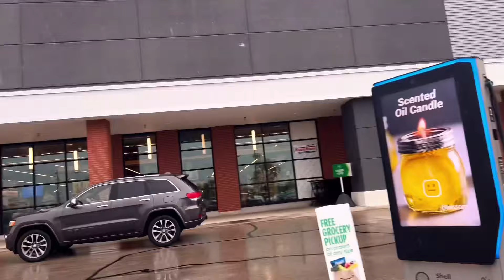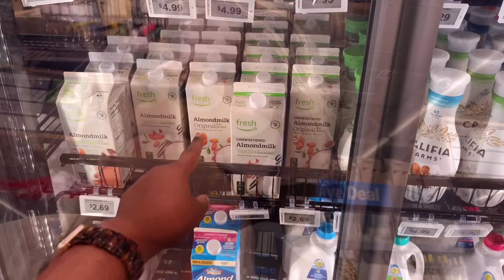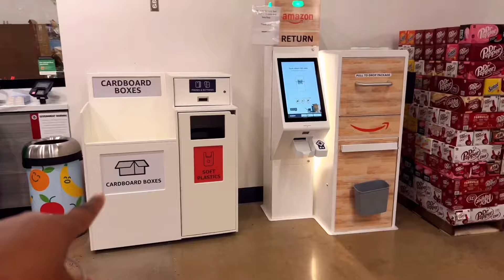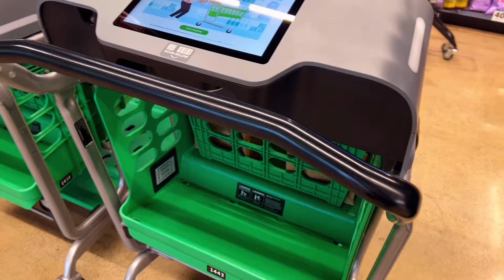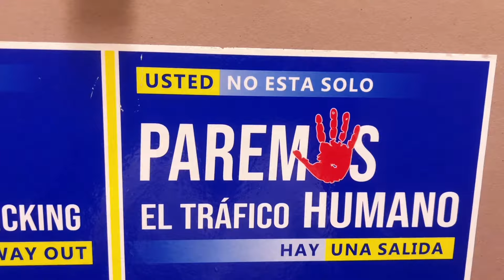Solo Trip To Chicago / I’m Packing Up / Airport Food / @bossytashasimon / StarPollyanna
My Solo Trip to Chicago wraps up with my Final Farewell to @bossytashasimon. Before I leave I had to check out the Amazon Fresh Store and see what they had to offer before heading to the airport to enjoy my lunch in the club.